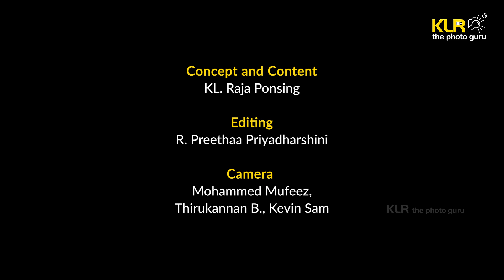World Photography Day - Feel the light -KLR the photo guru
📹 Welcome to our World Photography Day Celebration! 🌟 Join us as we dive into the art of capturing life's beauty through the lens. On this special occasion, we're thrilled to share the importance of light in photography and how it adds that magical touch to every frame. Just like light adds depth to a photograph, your unique perspective adds depth to life.

🔦 In this video, we're excited to showcase the amazing Amaran lights from Aperture . These lights have truly elevated our video game, enabling us to paint with light and create stunning visuals that resonate with emotions.

Whether you're a seasoned photographer or just starting on your creative journey, we hope this video inspires you to harness the power of light and tell your story through captivating imagery. Let's celebrate World Photography Day by capturing light and life together! ✨📸

Join the conversation using WorldPhotographyDay and CapturingLightAndLife. Keep shining bright, and happy photographing! 🌄🎉

Our channel is about Photography. We cover lots of cool stuff such as Technical details about camera and equipment, Tips and Tricks and Settings

Video Set-Up Equipment :
Amaran Lights from Apurture @@aputurelighting
Amaran 200x S, Amaran P60c,  Amaran T2c, Amaran MC
Nikon Z6 II with 24-120mm f/4
Canon EOS 5D SR with Canon 85mm f/1.2 lens
Sony A7Riii with 70 -200 f2.8 G master with OSS
Rode Wireless GO II Single Channel Wireless Microphone System, Model Number : Wireless Go II Single

Team :
KL Raja Ponsing - Concept and Content
R. Preethaa Priyadharshini - Editing
Camera -  Mohammed Mufeez,  Ravi Loshana, Karthik M., Thirukannan B., Alfred Roderick